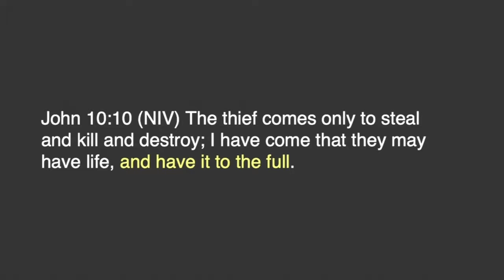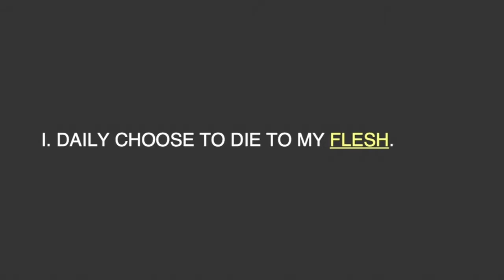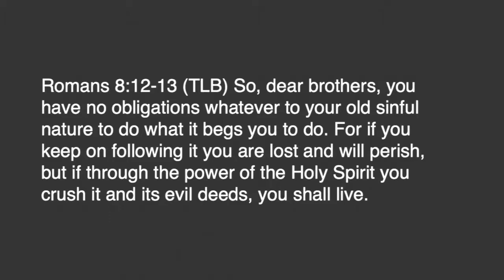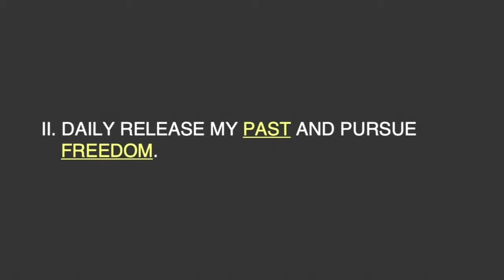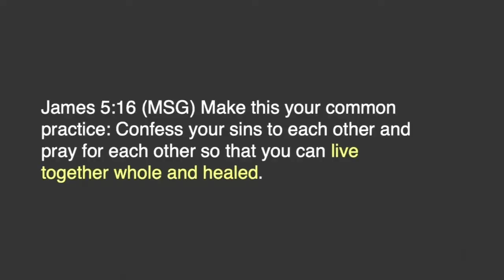Hey God, Pt. 3: A New Start | Bay Chapel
Pastor Wes gives us five ways that we can experience a new start in our lives.